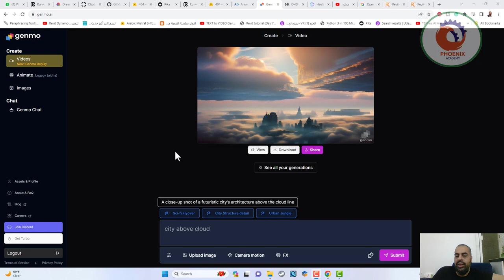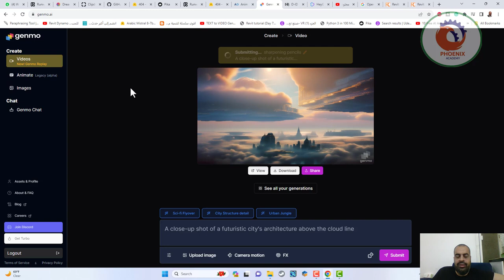genmo ai انشاء فيديو بالذكاء الاصطناعي من خلال كتب وصف له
❤️ روابط التواصل
✅ انستجرام